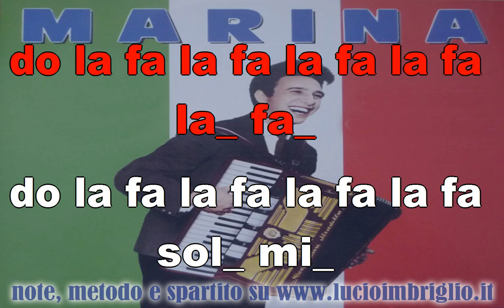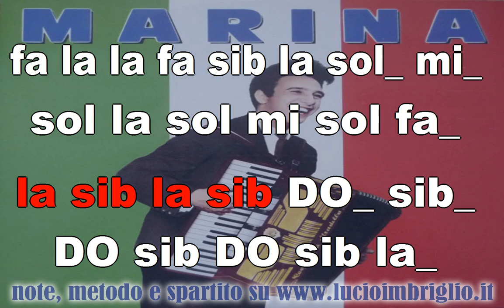Marina - Karaoke notazionale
Difficoltà media, serve solo un po' di allenamento per il passaggio veloce sol-sib.
Per capire ed esercitarti sulla nota si bemolle (sib) guarda la mia lezione n. 9 ) del mio metodo per flauto dolce.